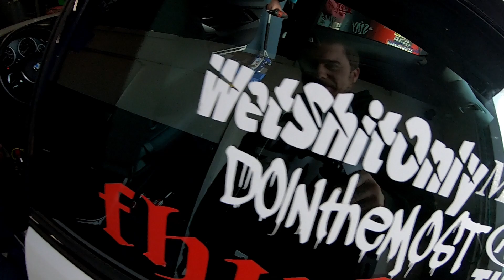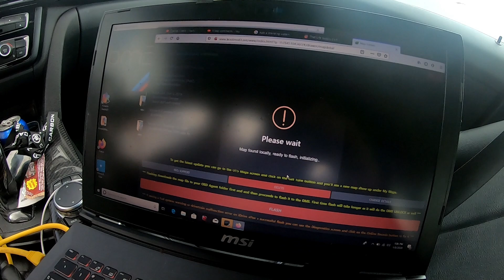I FINALLY GOT MY BMW BACK!!! WHAT HAPPENED AND FIXING IT (VIDEO NUMBER 50!!!!!)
Finally got to fix the bmw. check it out.